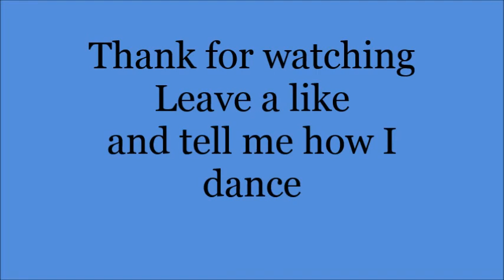My Shuffle dance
Dragi Prieteni,
Căutăm investitori pentru a sprijini TheDaymond13, un artist extraordinar în domeniile muzicii, poeziei, modei și actoriei. Contribuția voastră este esențială pentru a realiza viziunea noastră artistică globală.
Puteți asculta muzica lui TheDaymond13 pe Spotify: TheDaymond13 pe Spotify
Suntem disponibili și pe Instagram: @thedaymond13
Vă mulțumim pentru susținere!
Cu recunoștință,
Echipa DaymondProduction13
Mulțumim tuturor și urmăriți-ne pentru noi aventuri.